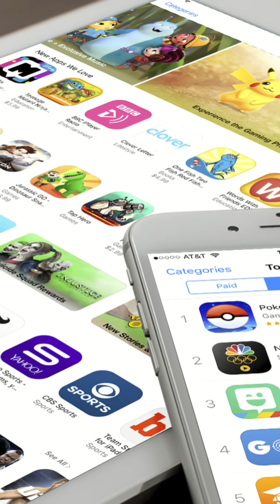📺 Faster Google TV Apps Are Coming — With a Catch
Google TV is making a huge change starting August 2026: all new apps must be 64-bit only. That means faster apps ⚡, smoother streaming 🎬, and quicker start-up times ⏱ — but it could also mean some of your favourite apps stop working if developers don’t update them.

In this video, I break down:
✅ Why Google TV is switching to 64-bit
✅ How this update affects NVIDIA Shield, Chromecast, and other Google TV devices
✅ The benefits (speed, smoother performance)
✅ The risks (apps breaking or disappearing)
✅ What you should watch for as the 2026 deadline approaches

This move finally puts Google TV on the same level as Apple TV 4K, which has been fully 64-bit for years. But the big question is: will developers update their apps in time?

👉 Do you notice lag on your Google TV or Shield today — or is it already smooth enough? Drop a comment, I want to hear your experience!